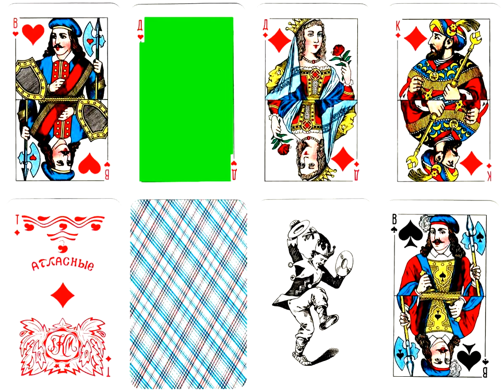футаж КАРТЫ игральн +хромакей